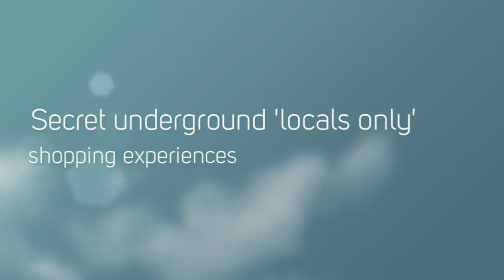Accelerate Hawaii Business Experience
Preview of the exclusive Accelerate Business and Life Hawaii Trip 2016.
Join Kylie Smiley and Heidi Alexandra Pollard for the business, professional and personal growth experience of a lifetime.